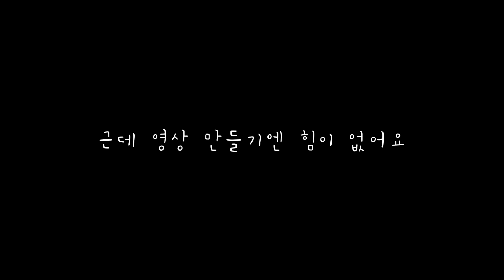영상 못올린 이유.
네, 다음 변명